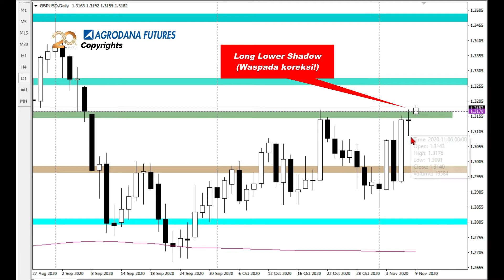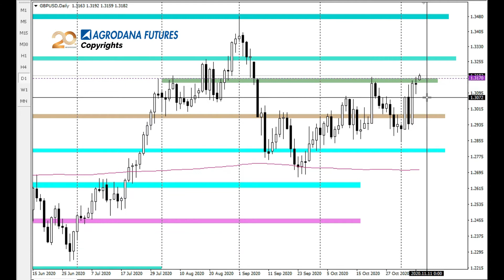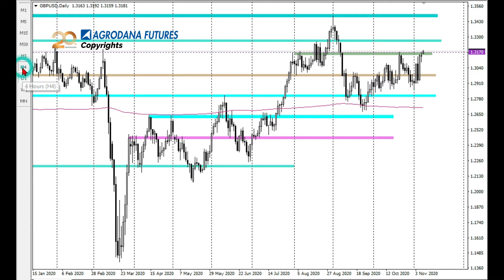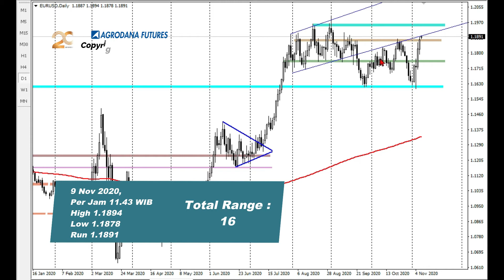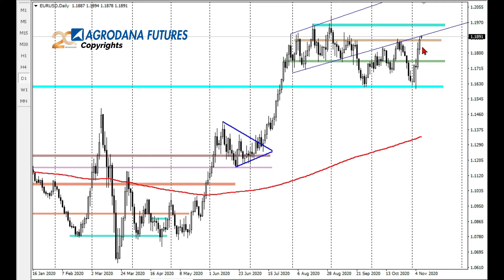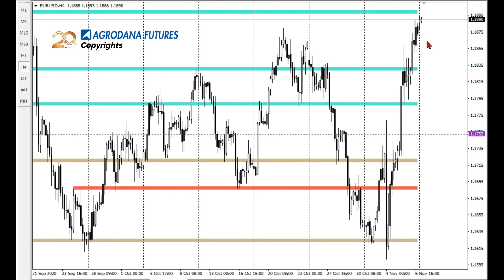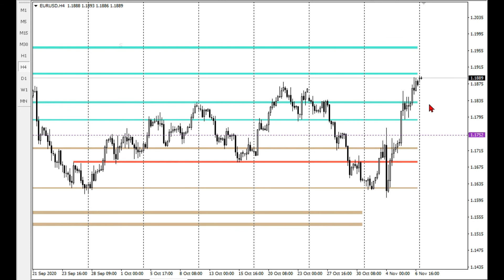GBPUSD vs EURUSD 9 Nov 2020 Antara Harapan dan Benturan Resistance!